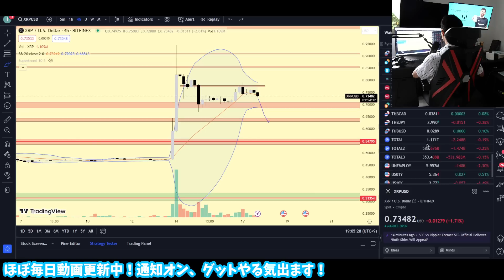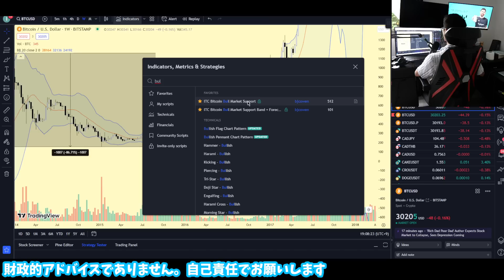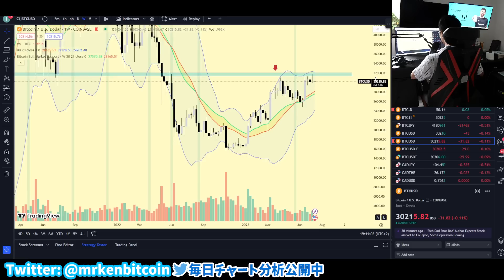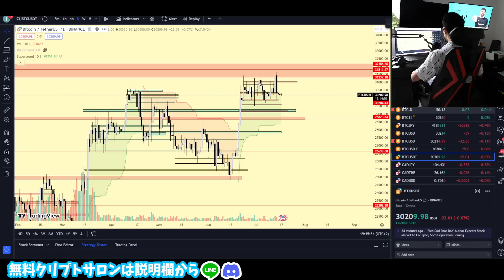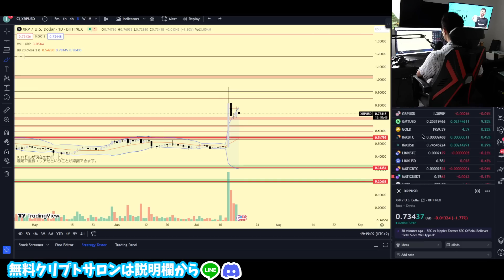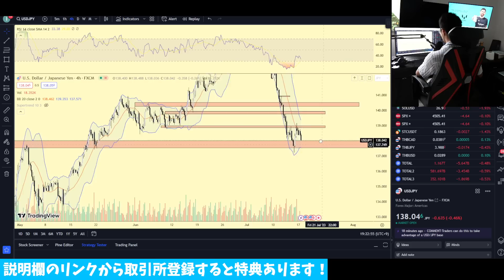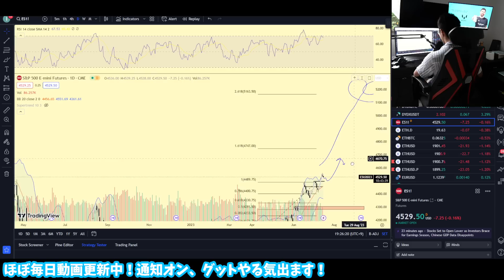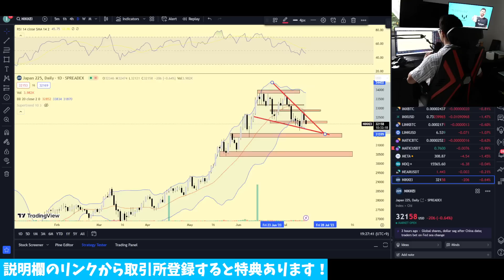悲観になるのは早い。BTCロングはここを見ています。相場の分析と戦略。[ビットコイン / Bitcoin /仮想通貨 / 暗号資産 / イーサリアム / ゴールド / ドル円 / 米株 / リップル